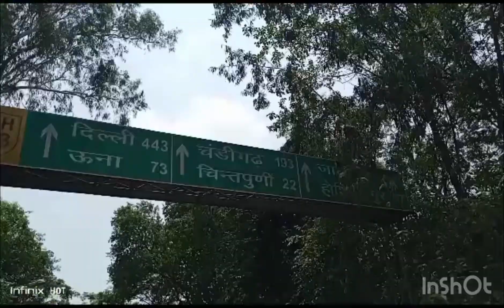Super Dancer sanchit se hui mulakat 🙏mata chintpurni ke darbar me🥰😍😍